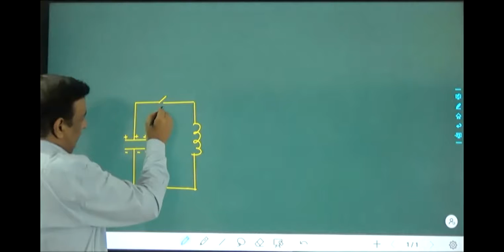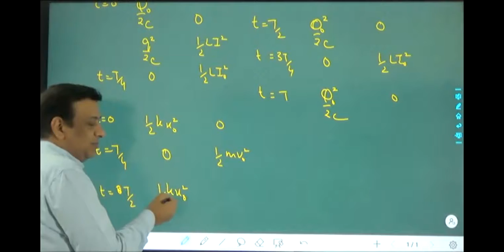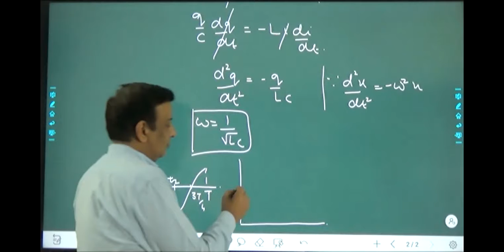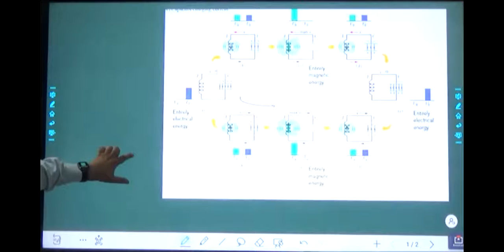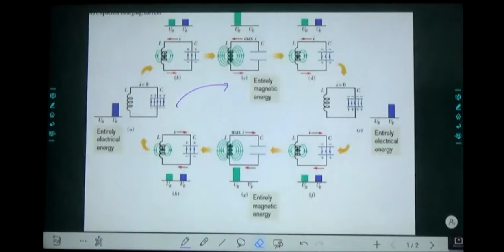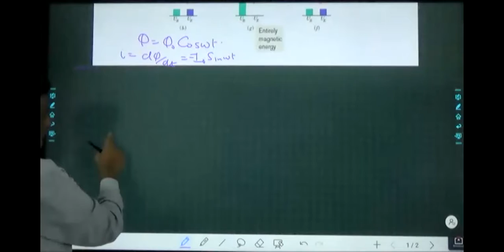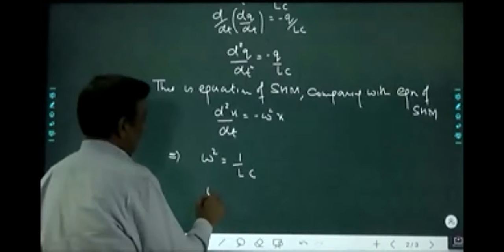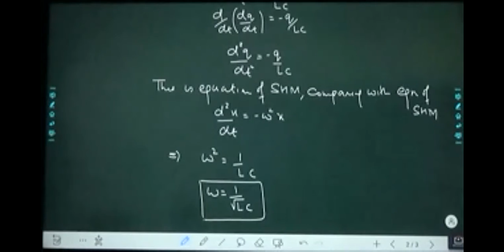ALternating Current |L-5| LC Oscillations|Frequency of LC Oscillator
About Me:
I am a physics tutor and mentoring students for medical and engineering Entrance examinations from the past 29 years. I Have consistently produced AIR in top hundred from last many years. I am Post Graduate in Physics from Chandigarh.